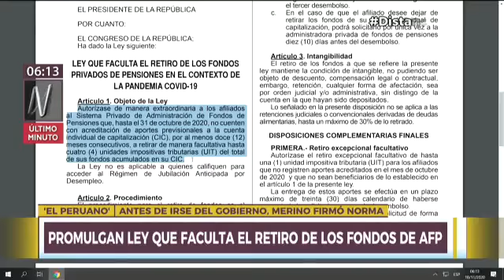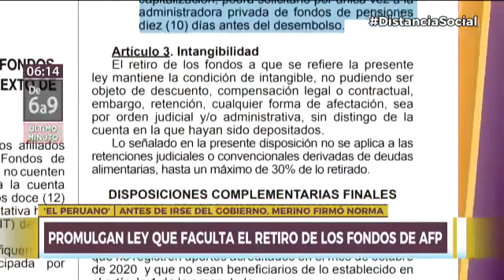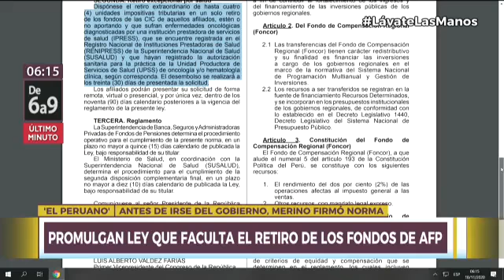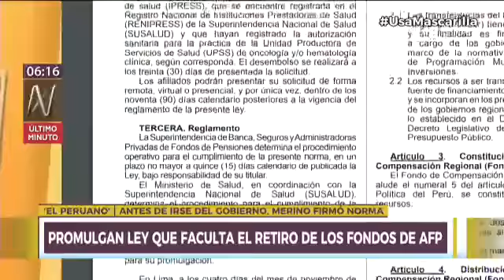18 11 2020 Promulgan ley que permite el retiro de los fondos de AFP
La mañana de este miércoles apareció publicada en el Diario Oficial El Peruano la resolución que autoriza el retiro de fondos de la AFP hasta por un monto de 17 200 soles, 4 unidades impositivas tributarias.
La medida fue aprobada días atrás por el Congreso y firmada por el anterior presidente Manuel Merino, de breve período de gobierno.
El documento lleva la firma de Merino y del expresidente del Consejo de Ministros, Ántero Flores-Aráoz, que data del 15 de noviembre último.
Esta medida de retiro extraordinario se dispuso para aquellos que, hasta el 31 de octubre de 2020, no hayan aportado a la AFP por lo menos 12 meses consecutivos. "La ley no es aplicable a quienes califiquen para acceder al Régimen de Jubilación Anticipada por Desempleo", se especifica.
El procedimiento también fue descrito en este documento.
Se presentará una solicitud de manera virtual o presencial por una vez dentro de los 90 días posteriores a la vigencia del reglamento.
Una UIT (S/ 4300) será abonada cada 30 días después de haber hecho la solicitud. "Ello es aplicable hasta el segundo desembolso y el resto será entregado en el tercer desembolso", especifica la norma.
En caso el afiliado desee ya no retirar los fondos de su cuenta individual podrá pedirlo por una vez a la AFP 10 días antes de que se realice el desembolso.
También se ha especificado que la ley "mantiene la condición de intangible", por lo que no puede ser objeto de "descuento, compensación legal o contractual".